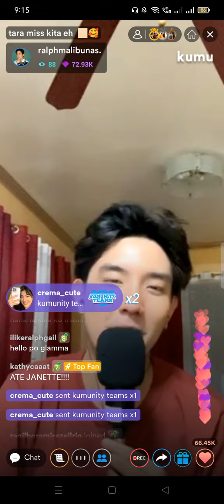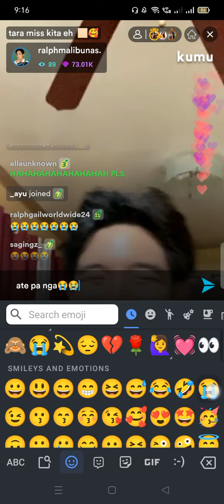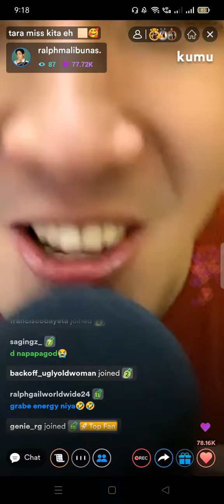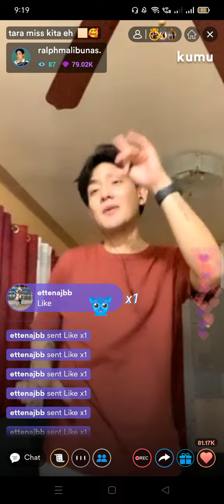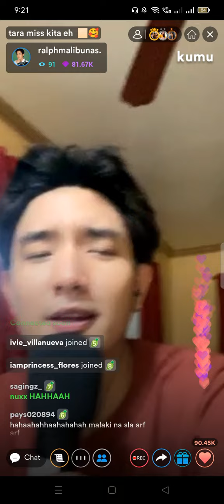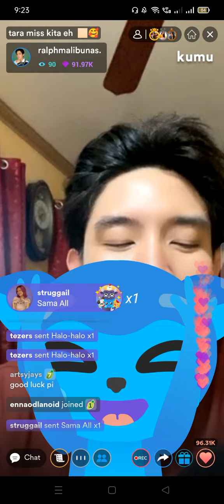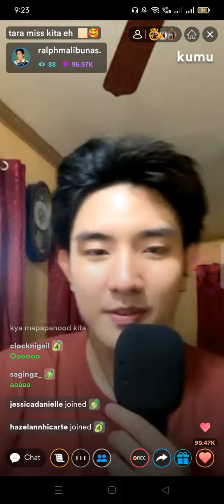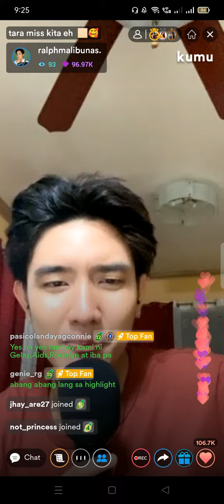Ralph Malibunas na di pagod on Check it Ralph